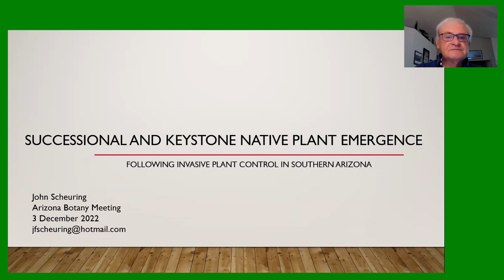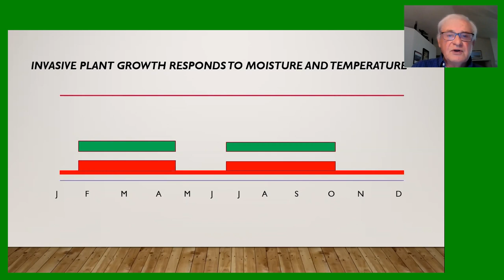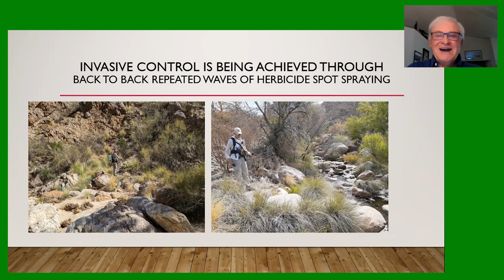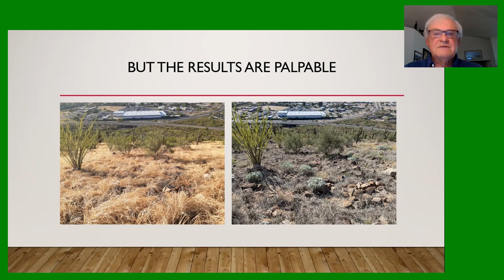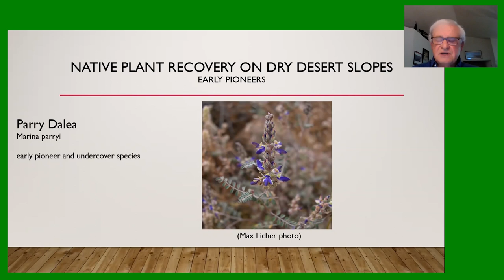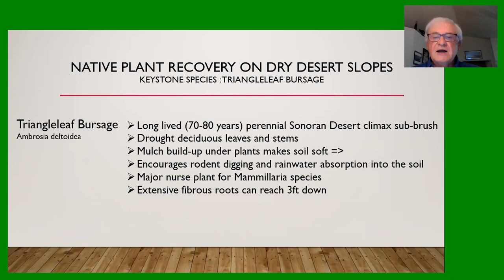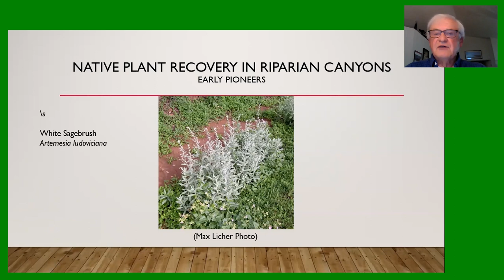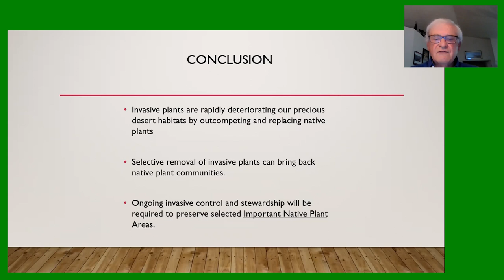Successional and keystone native emergence following invasive plant control in Southern Arizona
John Scheuring presents Successional and keystone native emergence following invasive plant control in Southern Arizona